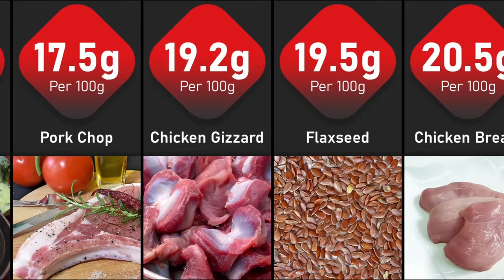My 3 Year Natural Bodybuilding Transformation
Unlock Your Potential: Embrace the Journey to Self-Improvement!

Join me on an inspiring journey as I share my personal transformation from the age of 20 to 23 through the world of bodybuilding.

In this motivational video, I delve into the importance of embracing every day as an opportunity for growth and self-improvement. From the moment I embarked on my bodybuilding journey, I made a commitment to push my limits, both physically and mentally, with each passing day.

Through dedication, perseverance, and unwavering determination, I've witnessed incredible changes unfold not only in my physique but also in my mindset and outlook on life. From the initial challenges to the triumphant victories, every step of this transformative journey has taught me invaluable lessons about resilience, discipline, and the limitless potential within each of us.

Whether you're just starting out on your journey to self-improvement or seeking inspiration to keep pushing forward, this video is for you. Join me as we embrace the journey, celebrate progress, and strive to become the best versions of ourselves, one day at a time.

Remember, the path to greatness is not about perfection but rather the relentless pursuit of progress. Let's embark on this journey together and unlock the incredible potential that resides within each of us!

Don't forget to like, subscribe, and hit the notification bell to stay updated on my latest videos filled with motivation, tips, and insights to help you on your own journey to greatness. Together, let's make every day count as we strive for continuous growth and self-improvement.

Skinny to Muscular,
Frail to Fit